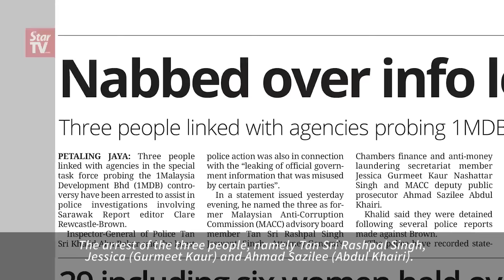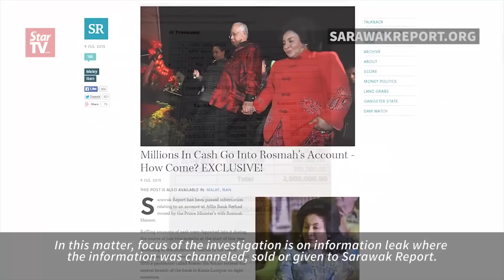Trio only brought in to facilitate 1MDB probe, says Zahid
Deputy Prime Minister and Home Minister Datuk Seri Dr Ahmad Zahid Hamidi says former Malaysian Anti-Corruption Commission advisory board member Tan Sri Rashpal Singh, Attorney-General’s Chambers finance and anti-money laundering secretariat member Jessica Gurmeet Kaur and MACC deputy public prosecutor Ahmad Sazilee Abdul Khairi were arrested by police just to assist them on how 1MDB information was leaked on social media.